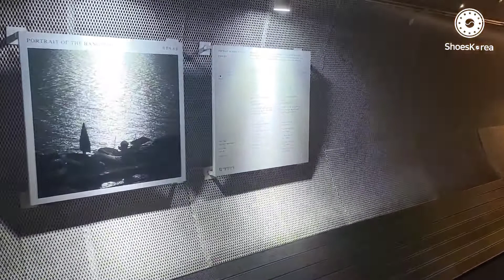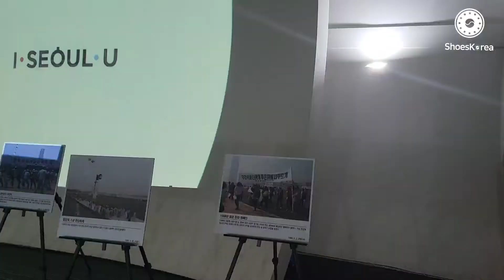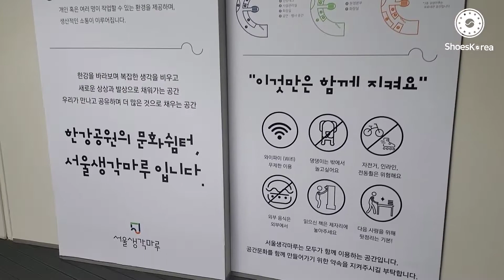Seoul Saenggak Maru, Hanriver Park.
한강공원,서울생각마루